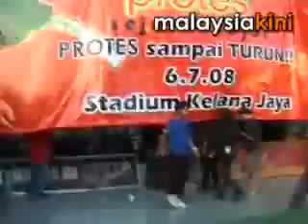Caburator Dung Tunjuk Punggung - Konsert PROTES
Konsert PROTES anjuran Pakatan Rakyat